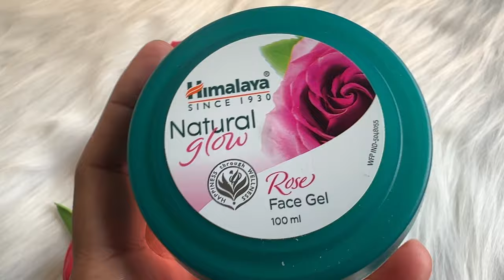My Summer Self Care Routine 🫧 | Healthy & Glowing Skin Tips Everyone Should Follow 💁‍♀️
Dr . Sheth’s

Skincare tips every girl must know,
Skincare routine for summer,
Best summer skincare products,
Summer skincare mistakes to avoid,
Skincare routine for teenagers,
10 summer skincare tips for glowing skin diy skin ,brightening mask ,  mask diy tan removal face pack ,diy tan removal at home , glowing skin summer skincare home remedies ,summer skincare for oily skin ,summer beauty tips for glowing skin,
Natural ways to get glowing skin in summer, 10 summer skincare secrets for glowing skin, Summer Food, Skin hydration, Tips for Great Skin, Skin Hydration Beauty Hacks, Clear Glowing Skin, Summer Skincare Home Remedies , sunscreen for oily skin, lightweight sunscreen, best sunscreen for dry skin, sunscreen for acne prone skin, sunscreen for body,summer diet, summer detox water, summer moisturizer